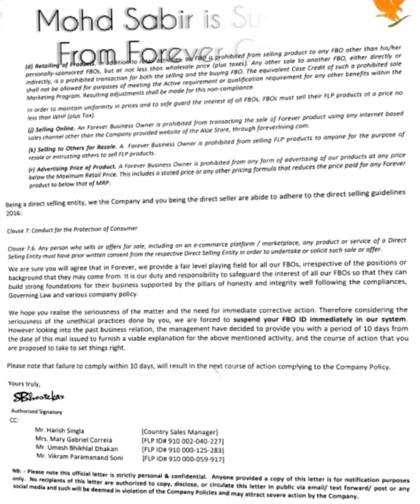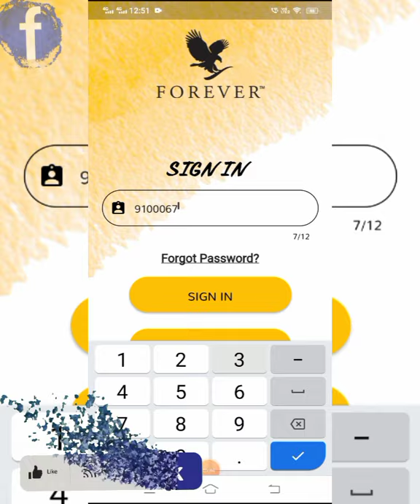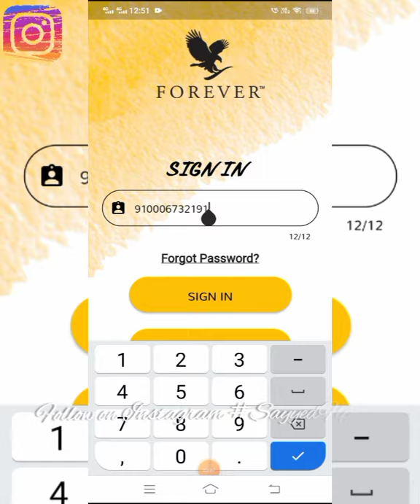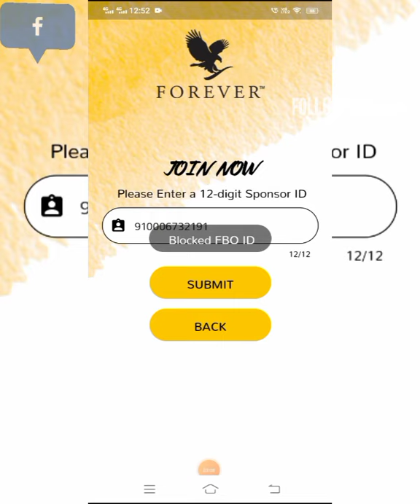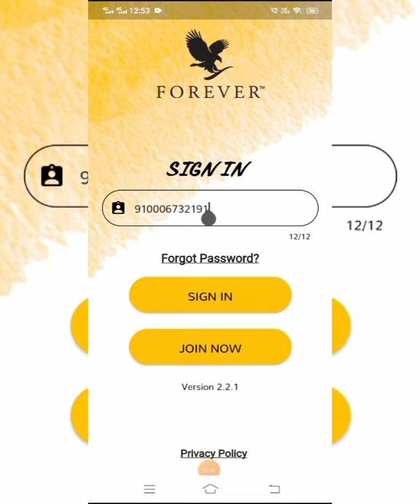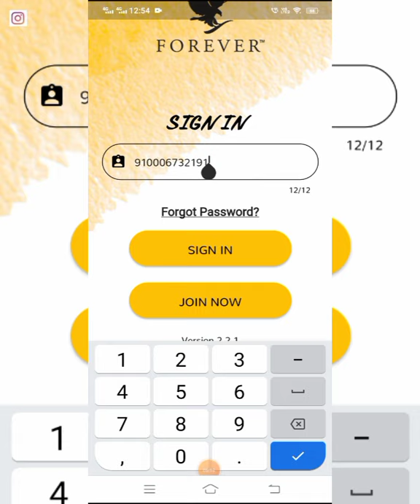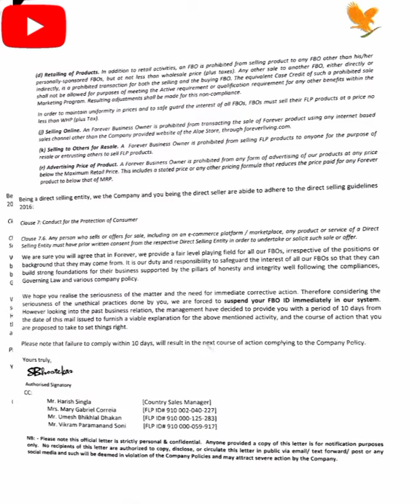🦅Forever India App is Suspended & Block From FLP INDIA Company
Forever India App is Suspended & Block From FLP INDIA Company Without Any Mistake Doing Wrong With Fbo Status
Don't Trust Flp Company Policy Rules.

SayyedFlp Health & Nutrition Advisor.

Giving Knowledge of Forever Living Products Demo+Health+Wealth+Business Opportunity & More Information About Health Nutrition Advisor Hi Frnds Plz Subsribe the Channel ,Share & Like
Follow on Me :Sayyedflp

Joining NexMoney Join करने के लिए Play store से NexMoney App को Install कीजिए।
फिर Sign up किजिए।
1. Enter Raffral user name में 👉 SayyedAli110 डालिए।
वहीं पर चेक ऑप्शन पर क्लिक करके चेक कीजिए
2. *Mobile Number* अपना डालिए।
4. *User Name* में अपना मोबाइल नम्बर डालिए। और *check* कीजिए.
5. *Full Name* डालिए। अपने पैन कार्ड के अनुसार
6. *Password Abcd@1234* ऐसे कुछ भी बनाकर डाल सकते हैं।
7. *Confirm password* डाल देना है।
फिर I *Accept* कर देना है।
आपका Ragistration successful हो जाएगा।

If Someone Wants To Use Aloe Vera They Should Use The Best Aloe Vera Company Forever living Products is World's Best Aloe Vera Company in Worldwide in More Than 160 Countries of in largest in Aloe Vera and Bee Honey Products of Buy The Original Product From Us plz Contact Me buy This product in 15% Discount Price Direct From Aloe Store India By JOIN FOREVER ONLINE
Click on Link To Buy The Original Product.

Pay using Gpay, Paytm, Phonepe and 150  UPI Apps Prepaid Order Online Payment Upi Only

 Buy The Forever Living Products Original Discount Price 👍

First Consultant  With Us About Health Issue

Video Highlights

CTR This Video is Uploaded in 23 :15Pm ,Video Making Time is 19.20 pm

_Topic:How to Check Quality of TetraPack
*Plzz Must watch this video* 🎦🎦